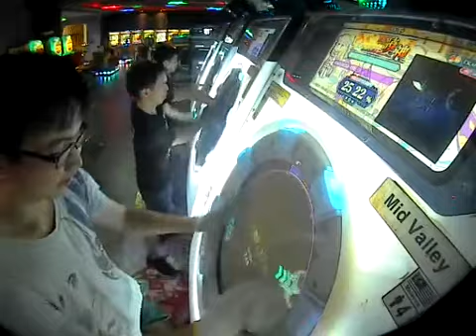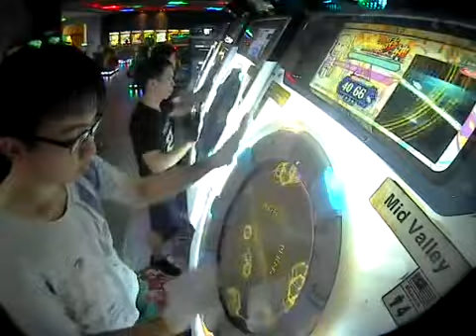[Maimai Finale] Alea jacta est! MASTER 3g 100.94